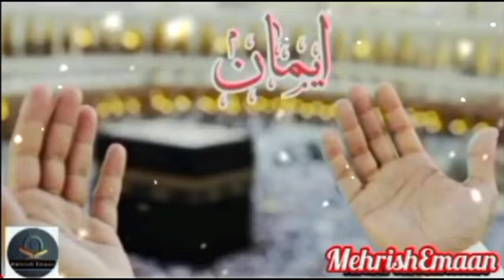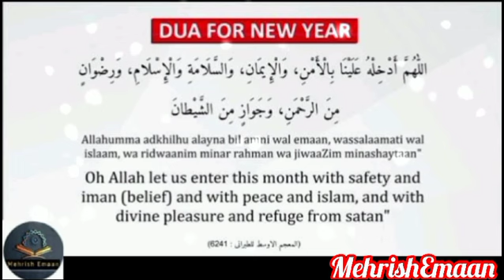Dua To Make New Year 1446 AH Successful, Healthy, Peaceful & Beautiful Insha Allah#mehrishemaan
Dua To Make New Islamic Year 1446 AH Successful Healthy Peaceful And Beautiful Insha Allah [HD]

" Allahumma adkhihu Alayna bil Ammi Wal emaan, wassalaamati Wal Islam , Wa ridwaanim Minar Rahman Wa jawaa , Zim minashaytaan "

Oh Allah let us enter this month with safety and Iman (belief) and peace and islam , and with divine pleasure and refuge from Satan "